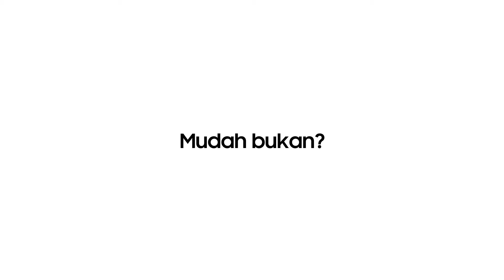UA82TU8000KXXD - Cara Mengatur Jaringan TV